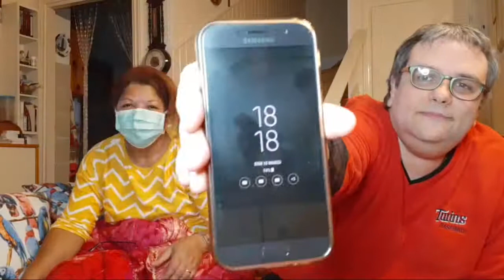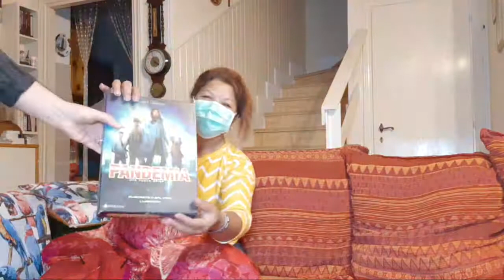Vamos Conversa - Parliamo Un Po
Parliamo un po di come vanno le cose. Conversamos di Como estao a coissas.